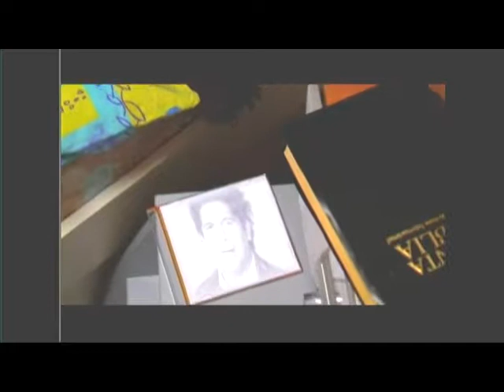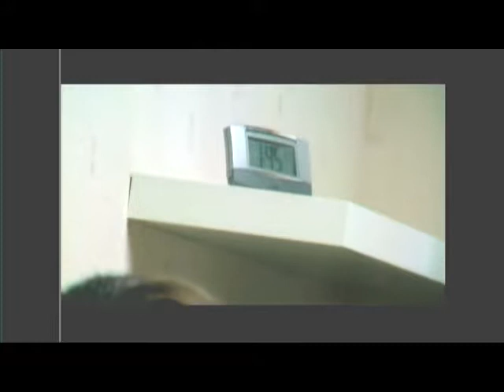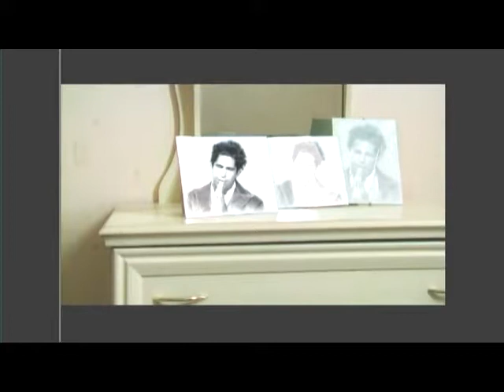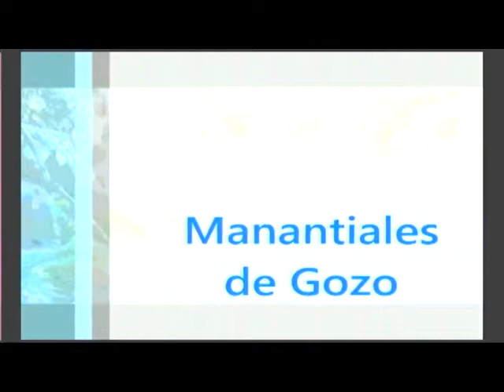Manantiales de Gozo 26 Septiembre 2019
Ángel López Cruz, Pastor Iglesia Monte Sinaí Tamán. Invitación al Congreso Familiar 2019 "Edificando mi Casa" el sábado 5 de Octubre en Matlapa. Tema: Bendición Familiar. Si Jehová no edificare la casa, en vano trabajan los que la edifican; si Jehová no guardare la ciudad, en vano vela la guardia.  La familia es el Plan Divino de Dios para este mundo, el Señor Jesucristo instituyó la familia, primero al hombre, después la mujer como ayuda idónea y los hijos. Bienaventurado todo aquel que teme a Jehová, que anda en sus caminos. Cuando comieres el trabajo de tus manos, bienaventurado serás, y te irá bien. Tu mujer será como vid que lleva fruto a los lados de tu casa; tus hijos como plantas de olivo alrededor de tu mesa. He aquí que así será bendecido el hombre que teme a Jehová. Lectura Bíblica: Salmos 127:1